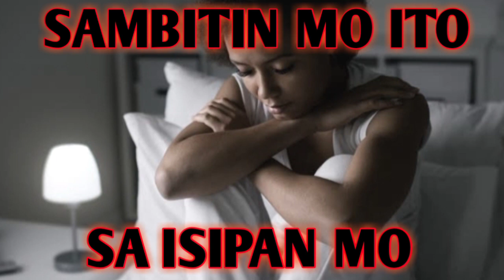BUONG MAGDAMAG KA NIYANG IISIPIN, SAMBITIN MO LANG ITO SA ISIPAN MO |PC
gawin mo ang ritwal na ito at boung magdamag ka nyang iisipin...

PAMPABUENAS CHANNEL